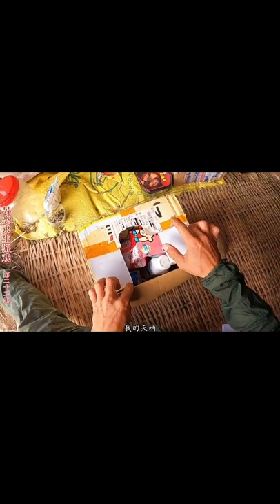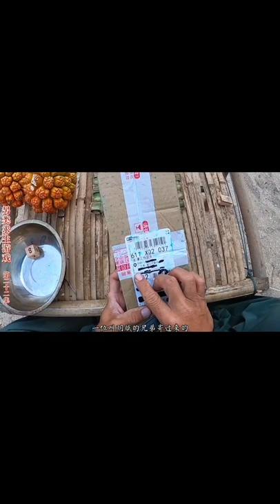building skill technology building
TikTok Talents